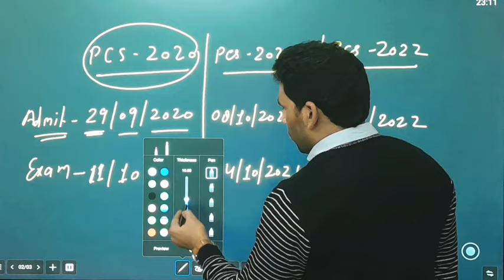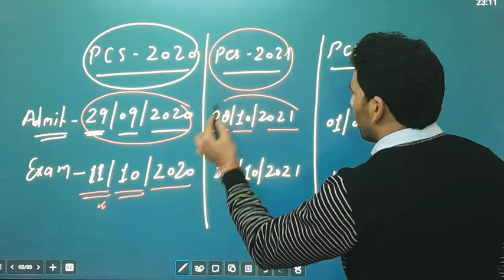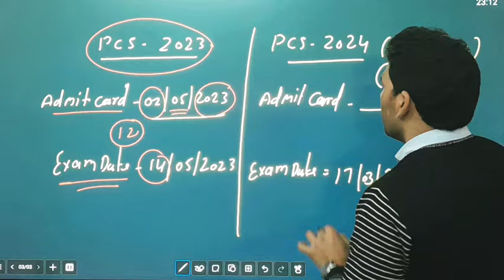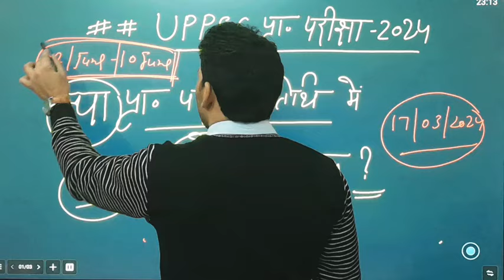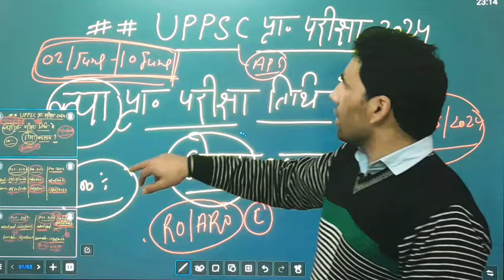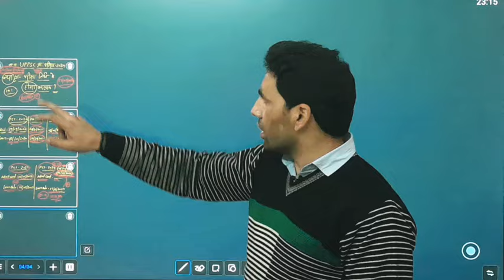UPPSC Pre.Exam Postpone?|पीसीएस प्रा. परीक्षा की तिथि में बदलाव?|| psc exam postponed ? | exam date